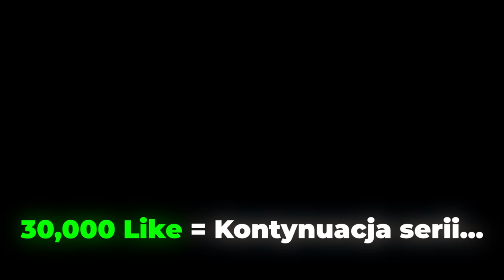Jak STRACIŁEM WSZYSTKO na LifeSteal SMP...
Oto LINK 👆 do mojego ostatniego filmu ▸ Czy GRACZE mi ZAUFAJĄ na LifeSteal SMP? 🔥

Zrób to również na moim Lifestyle'owym kanale @TobiaszKopot, bo wtedy to już totalnie niczego przegapisz! Z góry dzięki! ❤️

▸ 761,000